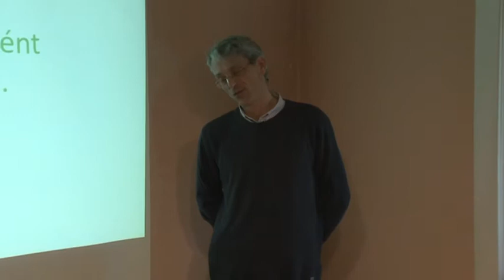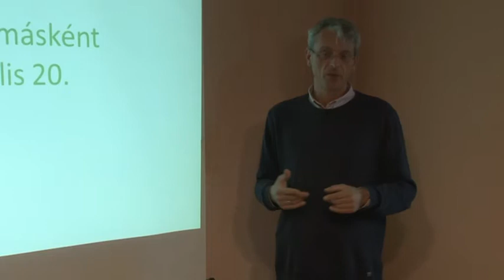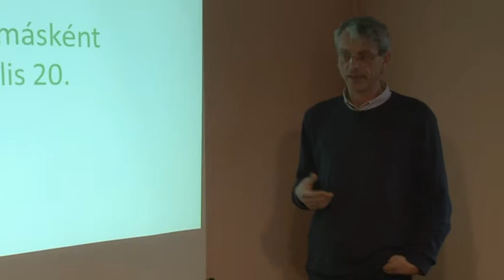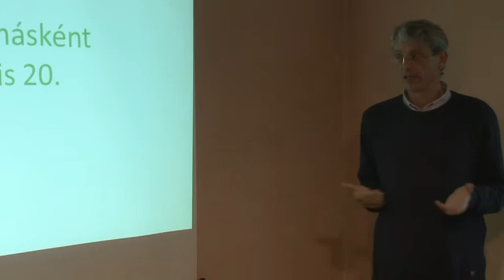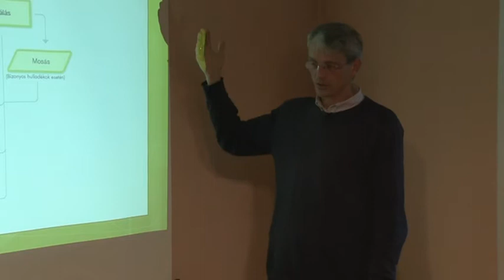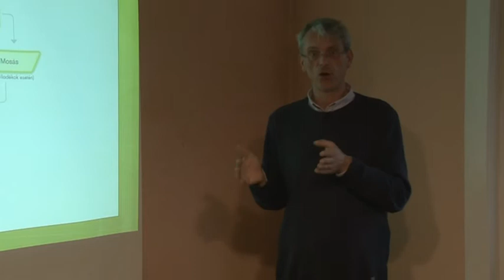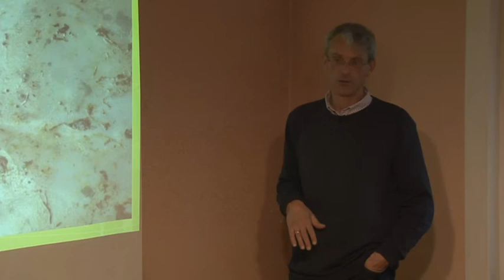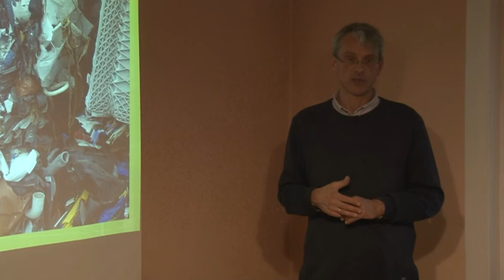Hulladékról másként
Toronyi Zoltán, környezetvédelmi klaszter titkár előadása. címe: Hulladékról másként.